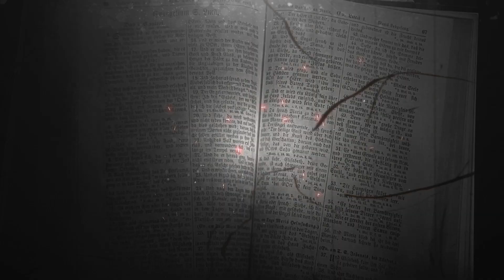Christina Henry - die Chroniken von Alice 2 (die schwarze Königin) 📚 Rezension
Der zweite Teil von Henrys Neuinterpretierung des Klassikers "Alice im Wunderland" beginnt dort, wo der erste aufhörte. Alice und ihr Gefährte/Liebhaber/Axtmörderkumpel Hatcher müssen durch einen märchenhaften Wald, der nur auf den ersten Blick ein ganz normaler Wald ist. Irgendwas scheint über Hatcher gekommen zu sein und dann trifft Alice auf einen Riesen...

UPDATE ZU TEIL 3
Offenbar im April 2021 wird der dritte Teil erscheinen, der allerdings KEIN zusammenhängender Roman mehr ist. Vielmehr werden in diesem Band vier etwa 100seitige Novellen versammelt sein.

Christina Henry
"Die Chroniken von Alice - die schwarze Königin"
OT "Red Queen (The Chronicles of Alice)"

Penhaligon August 2020
336 Seiten